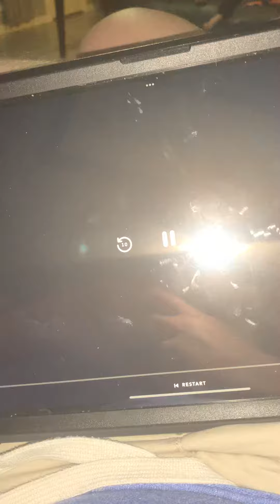Do you remember cars1 2006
So came on June 9, 2006